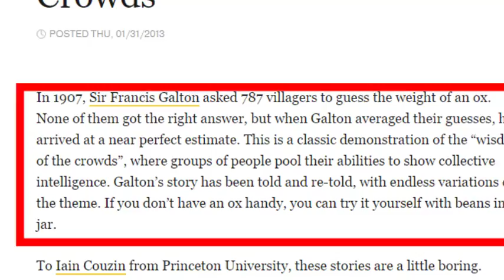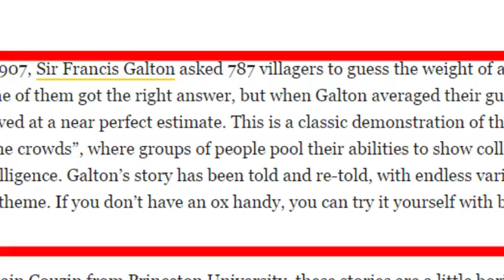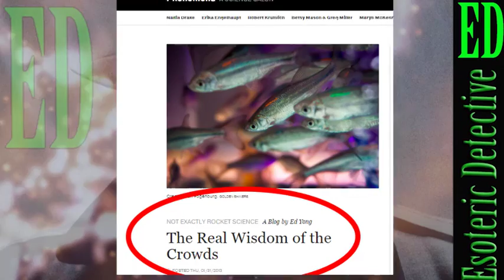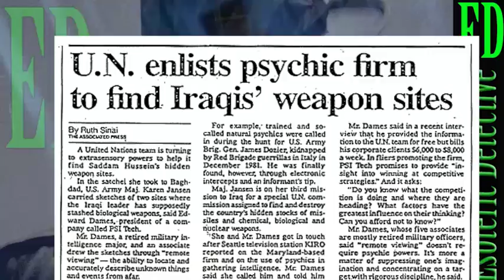Mass remote viewing experiment | Want to play? Take the small poll and vote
Maybe if we put our minds to it - we might be able to predict the future, together? Through mass remote viewing.